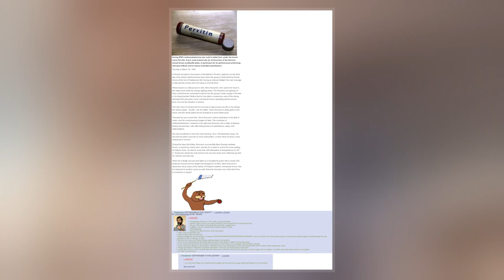Aimo Koivunen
Aimo Allan Koivunen  was a Finnish soldier in World War II and the first documented case of a soldier overdosing on methamphetamine during combat.